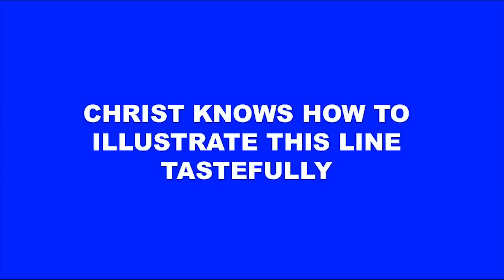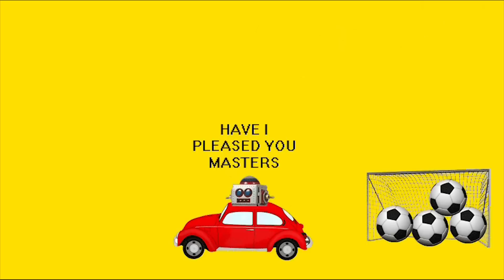Rocket League & Tembo The Badass Elephant (Zero Punctuation)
our latest livestreams!